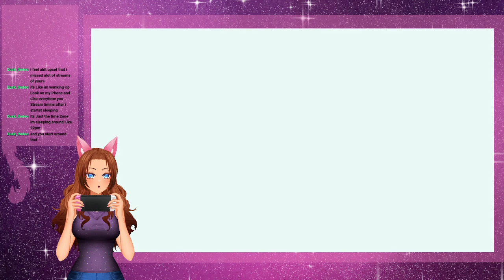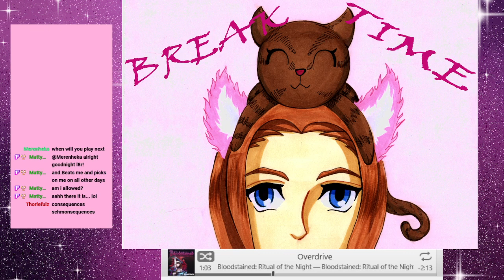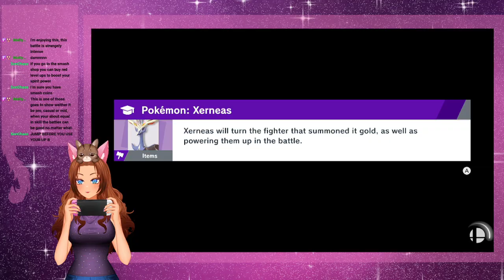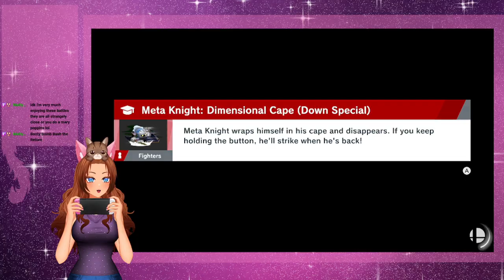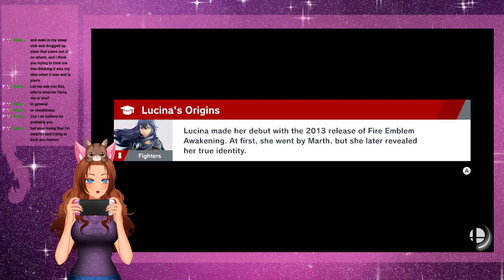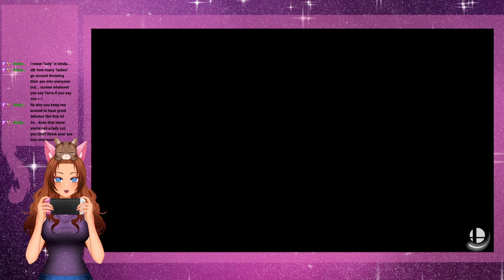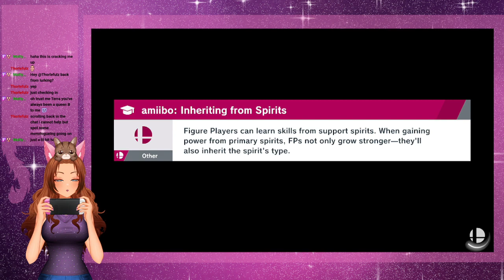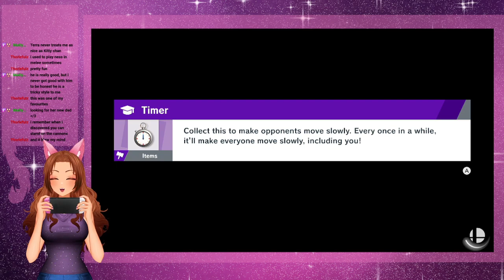Guns, Buns, And Babes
A lot of girls beating people up with their buns.

Intro: 0:00 - 5:25
Bayonetta 3: 5:26 - 2:18:42
Break Time: 2:18:43 - 2:35:58
Super Smash Bros. Ultimate: 2:35:59 - 5:02:10
Outro: 5:02:11 - 5:03:18